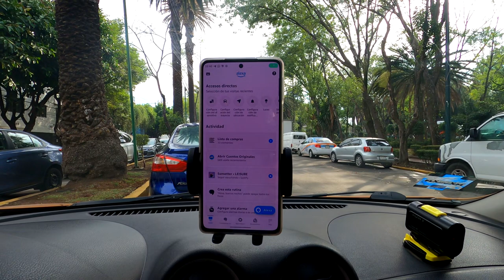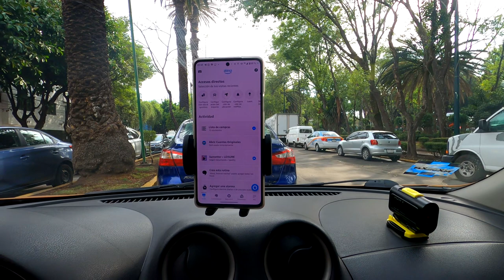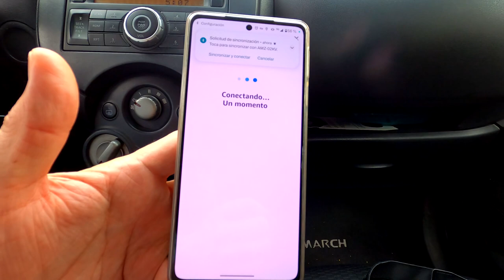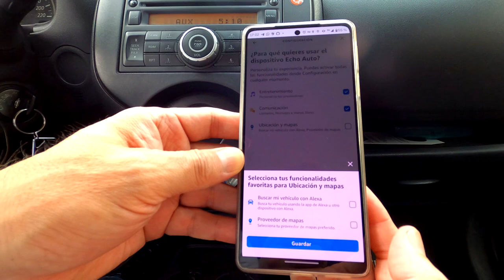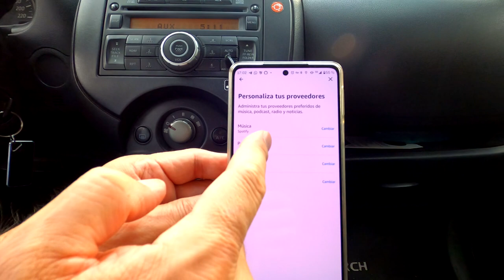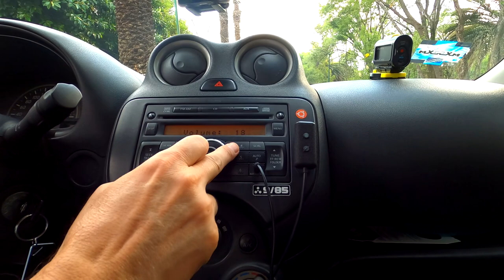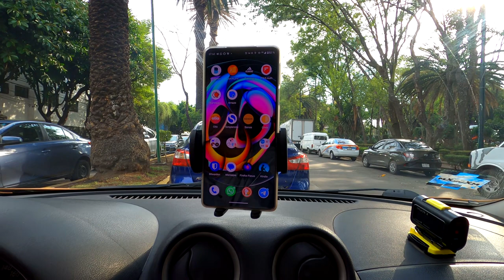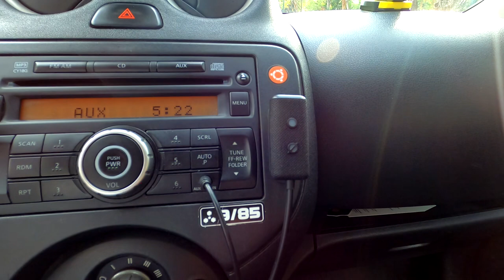¡Cómo tener Alexa en tu Auto!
Ya está a la venta en México el Echo Auto, para tener acceso a Alexa en tu celular usando comandos de voz. Les muestro las opciones para los diferentes escenarios de autos y les enseño el proceso de instalación.